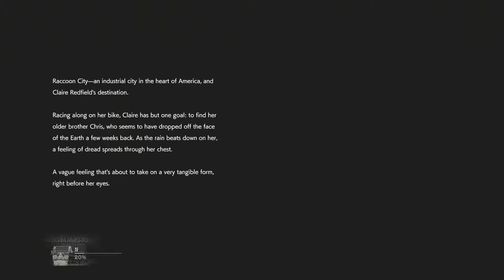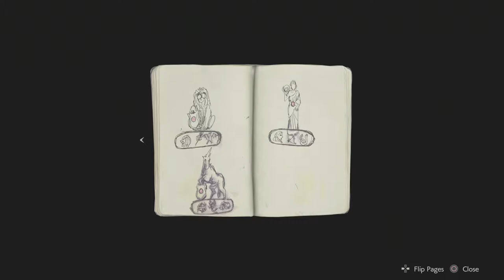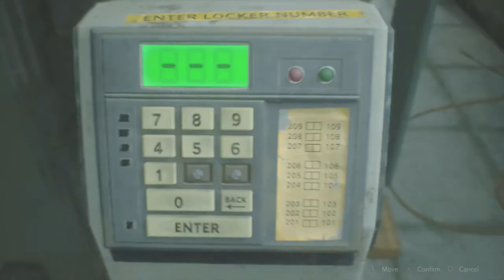Classic Outfits | Resident Evil 2 (Claire) Gameplay Walkthrough Part 1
Hello everyone hello and welcome to the first part of Claires story in Resident Evil 2. Here we take on the role of Claire Redfield as she ventures into raccoon city in search for her brother...little does she know about the nightmare that's to come

Stay Awesome!